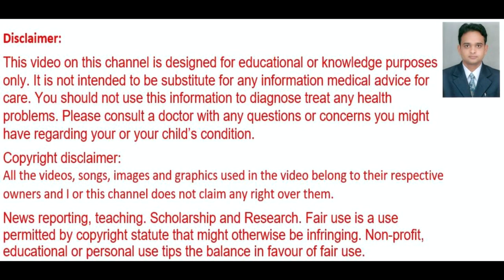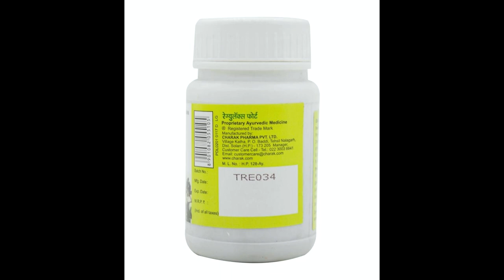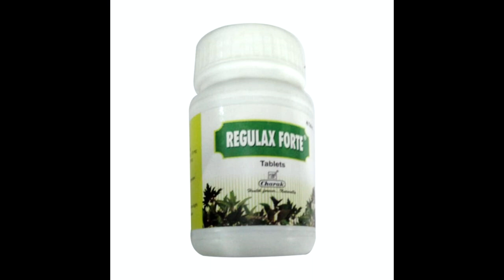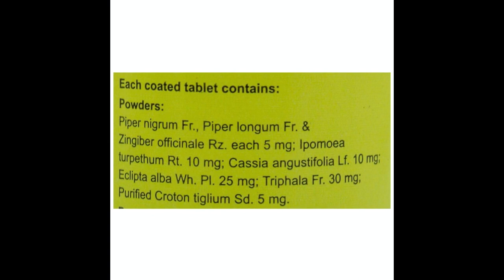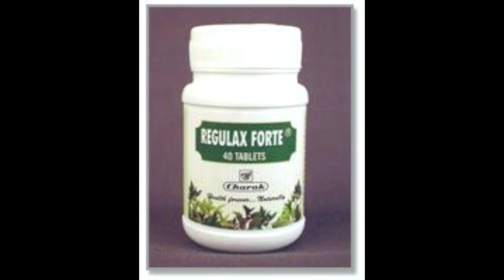Regulax Forte Tablet Benefits, Dosage, Side Effects | Charak Pharma✅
Constipation is a common disorder of Gastrointestinal system. REGULAX FORTE is a polyherbal laxative that helps to regularize bowel movements. Jaipal (Croton tiglium) exerts laxative action and softens the stools. Bhringraj (Eclipta alba) regulates bowel movements. Shuthi (Zingiber officinale) helps to improve digestion. Thus REGULAX FORTE relieves the gastric discomfort and ensures smooth evacuation